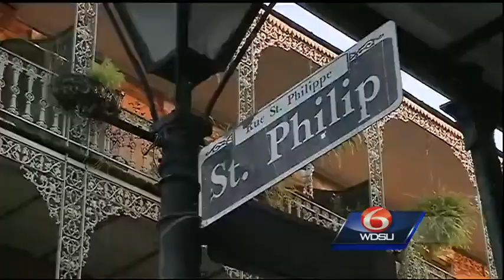New French Quarter Neighborhood Group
New French Quarter group aims to tackle old problems